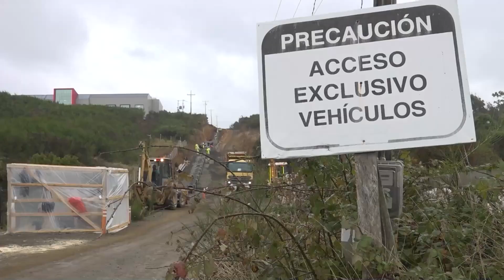DEFINIRAN CURSOS DE ACCION ANTE RETRASOS DE OBRAS COMPLEMENTARIAS DEL NUEVO HOSPITAL DE ANCUD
En un esfuerzo por abordar las preocupaciones sobre el evidente retraso en el proceso de retomar las suspendidas obras complementarias del nuevo hospital en Ancud, se ha convocado a una reunión informativa que sugiere la participación de dirigentes diversas organizaciones de la comuna.